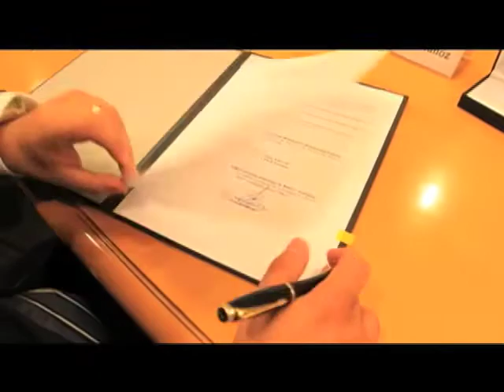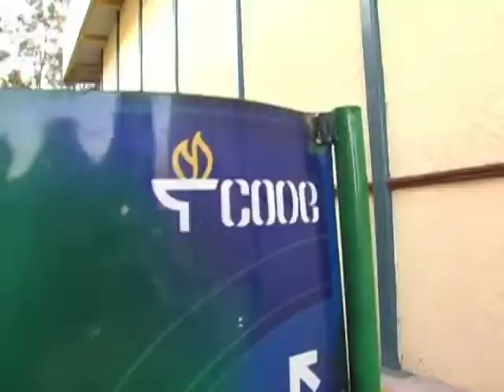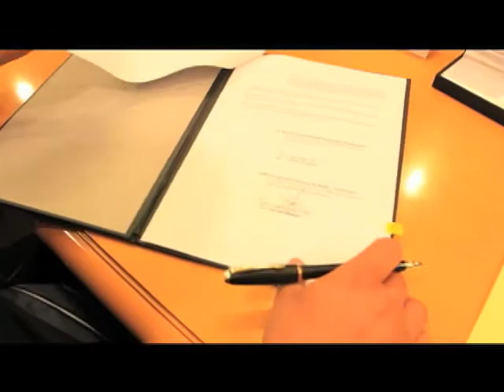Firma de convenio en Corea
Firma del convenio de colaboración y hermanamiento entre el Sistema Jalisciense de Radio y Televisión y Arirang TV de Corea.